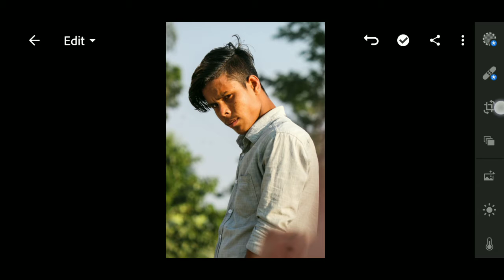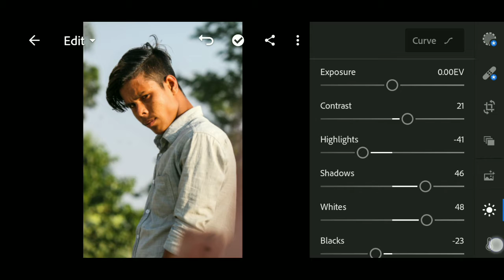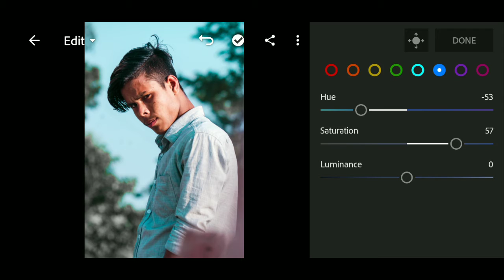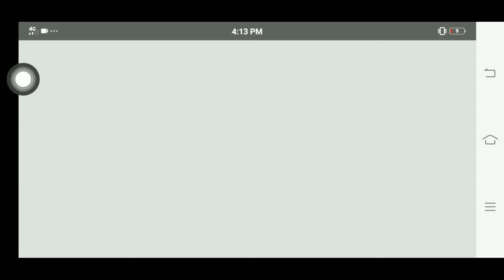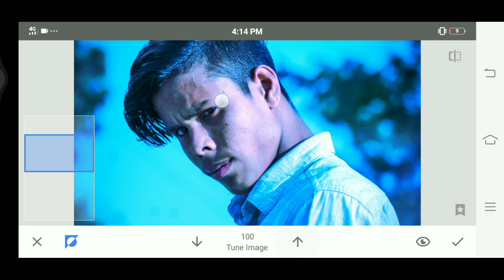Haw To Snapseed photo Editing🔥 blow colour photo editing /New 2021🔥🔥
Haw To Snapseed photo Editing🔥
blow colour photo editing /New  2021🔥🔥

📱Snapseed photo editing / Mobile photo tutorial🔰🔰
blow colour photo editing / hd photo editing